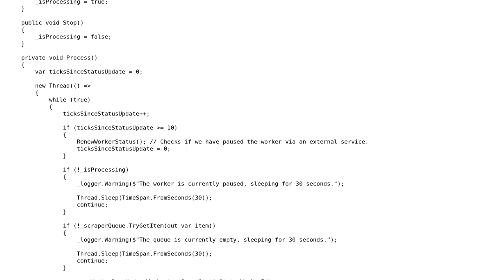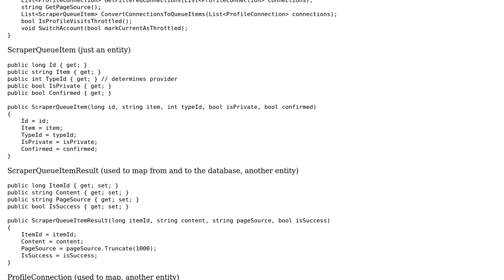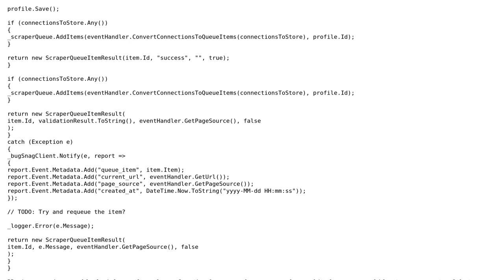C# Profile Scraper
With thanks & praise to God, and with thanks to the many people who have made this project possible! You are responsible for your own actions.